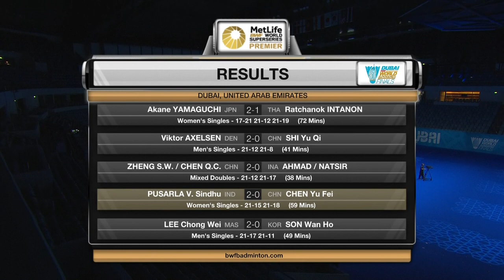Dubai World Superseries Finals 2017 | Badminton SF2 M5-MS | Son Wan Ho vs Lee Chong Wei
Dubai World Superseries Finals 2017
World Superseries Premier
Badminton
Semifinals
Session 2
Match 5 - MS | Son Wan Ho vs Lee Chong Wei